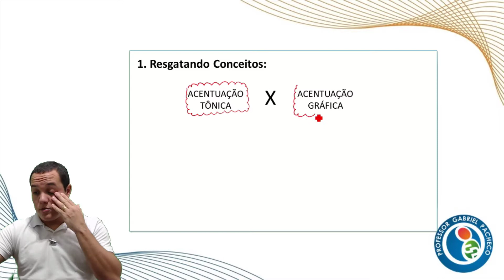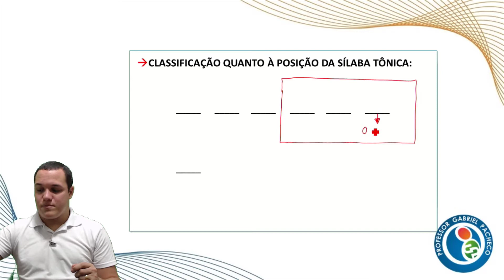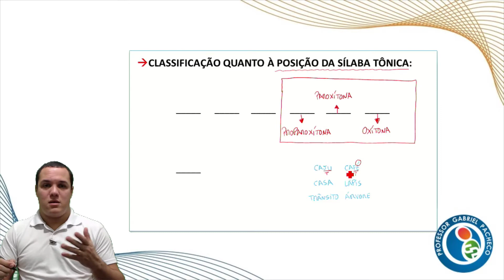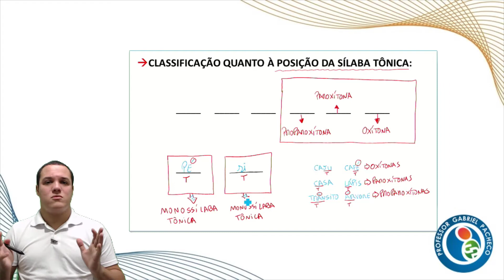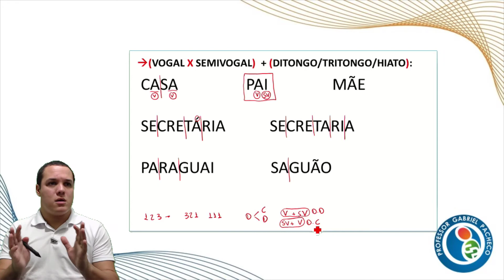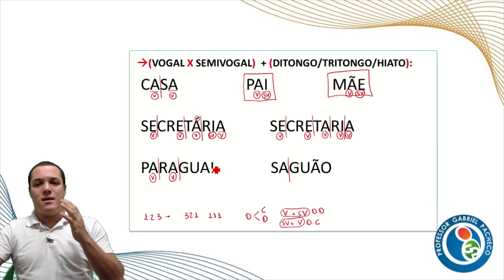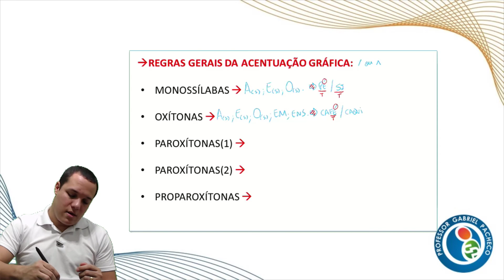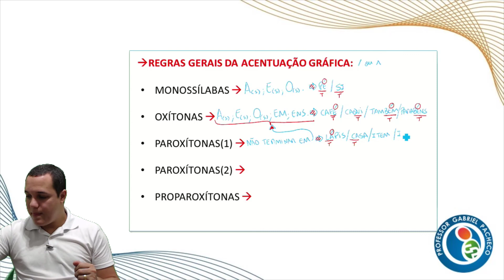Língua Portuguesa - Acentuação Gráfica - Parte 1 - CEBRASPE CESPE - Reta Final com o Mestre PH.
Esta é a primeira aula do nosso curso de Língua Portuguesa do Professor PH, grande mestre da Língua Portuguesa e que está trabalhando conosco em uma baita parceria no confiram, matriculem-se e comecem a estudar conosco agora mesmo.